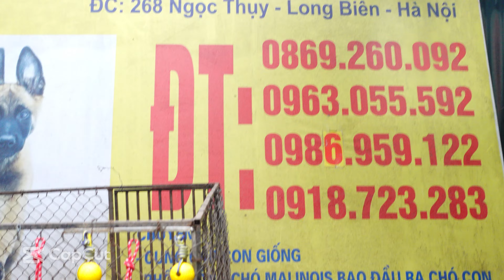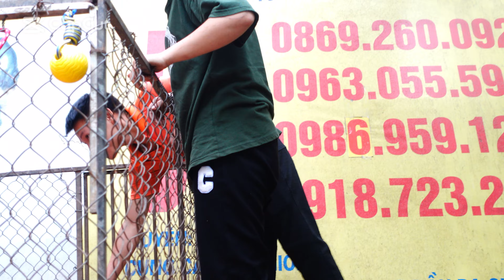Chó malinois test thần kinh siêu căng - chó nghiệp vụ malinois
Chó malinois test thần kinh siêu căng! Thần kinh tốt là 1 yếu tố quan trọng nhất khi đánh giá khả năng học hỏi huấn luyện của 1 chú chó malinois. Chúng ta hãy cùng xem và đánh giá về thần kinh của đàn chó becgie bỉ con này nhé!

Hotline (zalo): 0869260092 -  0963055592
Địa chỉ trại chó nuôi sinh sản: 268 Ngọc Thụy - Long Biên -Hà Nội